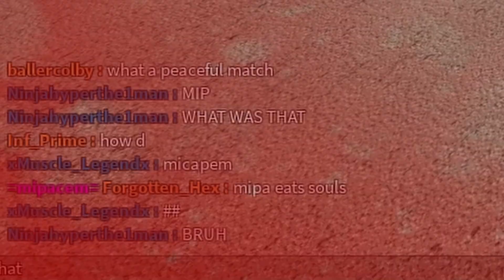chat banned aim (phantom forces)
they chat ban me for harassing a hacker
contact (i treat it like my public DMs)
my mouse w/ dpi clutch (for spin taunt)